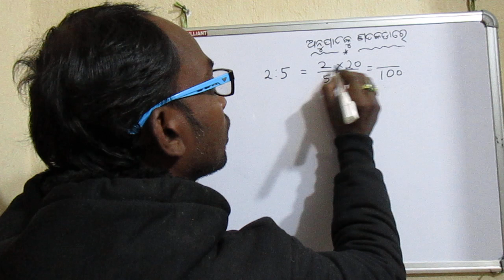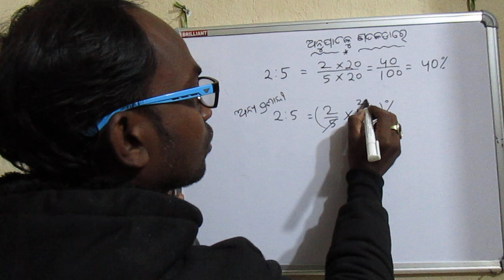Odia Medium || Class 6 || Math || Chapter 7 || ସପ୍ତମ ଅଧ୍ୟାୟ-ବ୍ୟବସାୟିକ ଗଣିତ-Part-14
Odia Medium Text Book Video
Class 6 - Chapter 7 - Math
ସପ୍ତମ ଅଧ୍ୟାୟ-ବ୍ୟବସାୟିକ ଗଣିତ-7.4.2.ଅନୁପାତକୁ ଶତକଡ଼ାରେ ପ୍ରକାଶ କରିବା-Part-14

୧ମ ଶ୍ରେଣୀ ରୁ ୮ମ ଶ୍ରେଣୀର  ପାଠ ବିଷୟର ଭିଡିଓ  ଦେଖିବା ପାଇଁ ଆପଣମାନେ ଖଯନ୍ତୁ youtube ରେ odia medium text book video ଲେଖିବେ । ଧନ୍ୟବାଦ ।

ଆପଣ ମାନଙ୍କୁ ମୋର ଅନୁରୋଧ ଯେ, ଏହି ଭିଡିଓ କୁ ସାରା ଓଡ଼ିଶାରେ ପଢ଼ୁଥିବା ଛାତ୍ରଛାତ୍ରୀ ମାନଙ୍କୁ  ପଠାନ୍ତୁ, ଏହି ଭିଡିଓରେ ଗଣିତ ପାଠକୁ ଅତି ସରଳ ଭାଷାରେ ବୁଝାଇ ଦିଆଯାଇଛି ।